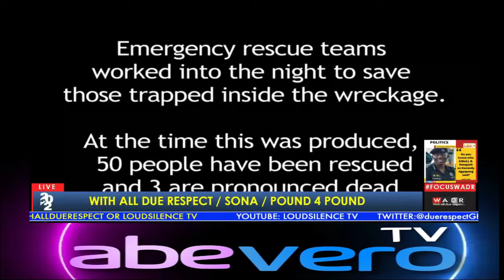Wow, Kevin Taylor didn't start his work today. His wife always supported him, she shot all his vids